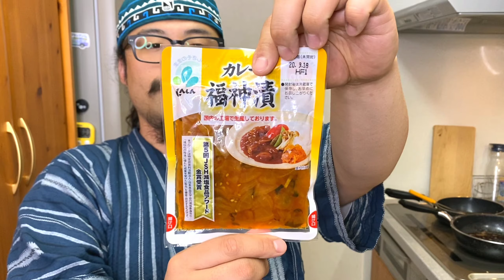【簡単おつまみ】福神漬けを使ったおつまみが美味しい！【料理レシピ】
【TOKYOあむあむWORLD】

今日のあむあむはなんとオバズキッチンー😊‼️👏

今日のメニューは長芋と福神漬けのチーズ合え‼️

福神漬けってカレーを食べる時に買って余っちゃう時ってよくありますよね😊💦

そんな方たちのためにOBASANが福神漬け救済レシピをオリジナルで作ってくれましたー‼️👏

福神漬け、長芋、クリームチーズを混ぜるだけですぐ出来ちゃったんだけどめちゃくちゃ美味しかったー😋‼️

福神漬けの味がちゃんとひきたってて長芋とチーズに合う👍💯

おつまみとして最適じゃないでしょうか🍶‼️

めちゃくちゃちゃんとした料理になってましたー😊笑笑

簡単に作れてめちゃくちゃ美味しいのでぜひみなさんも作ってみてくださいー🙇‍♂️‼️

こんなことやって欲しい🎵とか
楽しかったよぉ🎵とか
コメント頂けると嬉しいですぅ‼️

サクッと調理工程
・長芋を切る
・福神漬けを水を切ってボウルに入れる
・福神漬け、長芋、クリームチーズを混ぜる
・のりをかけたら出来上がりー‼️

TOKYOあむあむWORLD宛